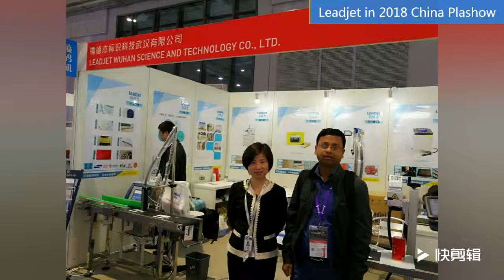Dream it possible- Leadjet in Chinaplas in 2018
Dream it possible- Leadjet in Chinaplas show  in 2018